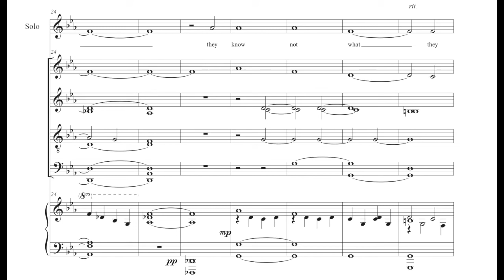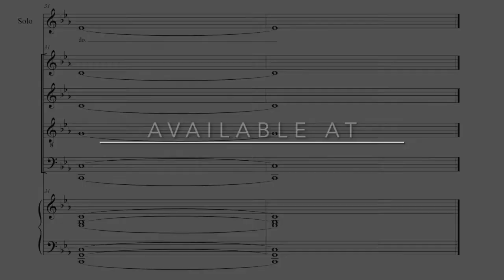I. Father, Forgive Them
This is the first movement in a suite for Tenebrae, a poignant Christian service that takes place on Good Friday, encompassing bible readings and progressive extinguishing of lights or candles, evoking the seven last words of Christ. It is written for Tenor or Mezzo soloist, SSAATTBB chorus (humming), and piano.